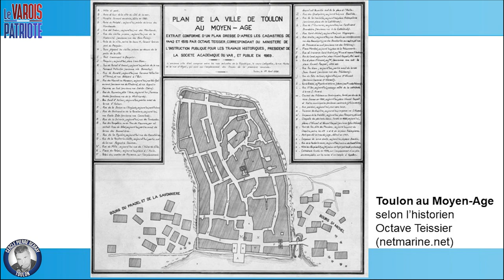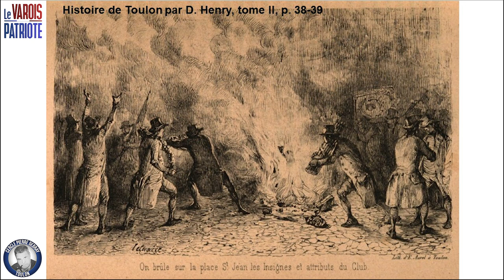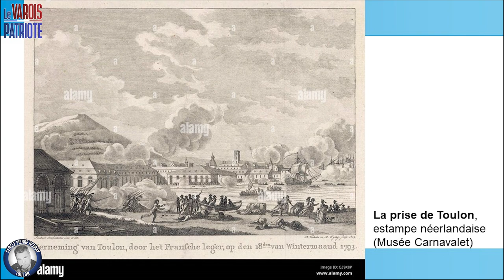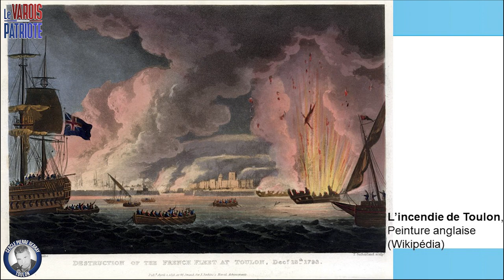TOULON : le destin d'une ville portuaire sous la Révolution - Cercle Pierre Debray S01e10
Toulon durant la Révolution française fut à l'avant-garde des idées républicaines. La ville repassera sous domination royaliste, pour finalement être reprise grâce au plan d'un capitaine d'artillerie récemment muté à Ollioules : Napoléon Bonaparte.

Cette conférence dans le cadre des cercles Pierre Debray est organisée par l'Action Française Toulon et donnée par "Thomas Taquin", historien varois.